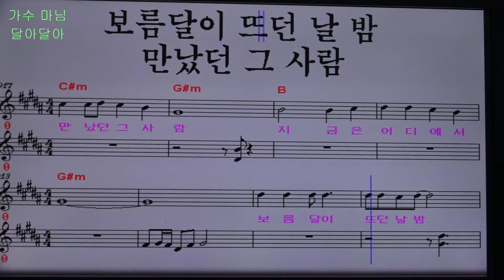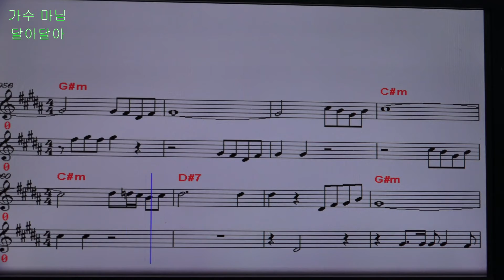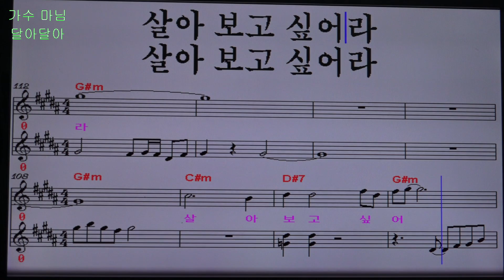마님 달아달아